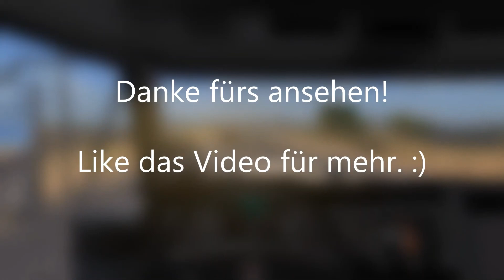Wüste im Winter? | ATS #7 || RedCraft98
Beschreibung:
Heute fahren wir wieder durch Arizona, aber im Winter! Wo normalerweise trockene Wüste ist, ist jetzt Schnee. Wir fahren mit dem neuen International Lonestar von Kingman zum Frachtflughafen in Phoenix.